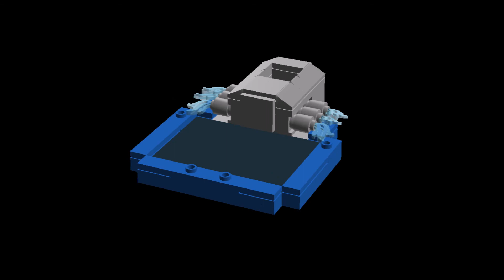Lego Skylanders #479 Superchargers Portal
Drive Evil Crazy!